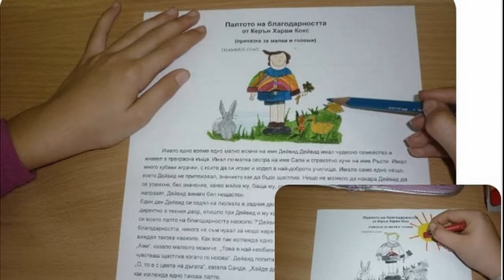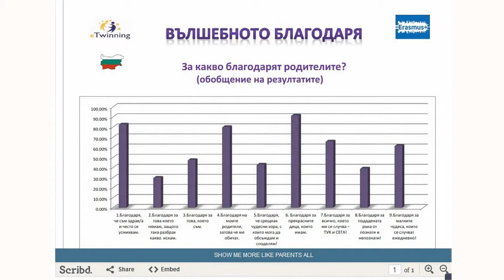Magical thanks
eTwinning project